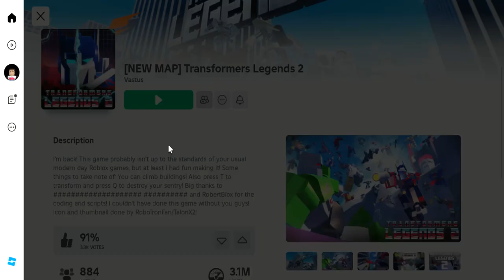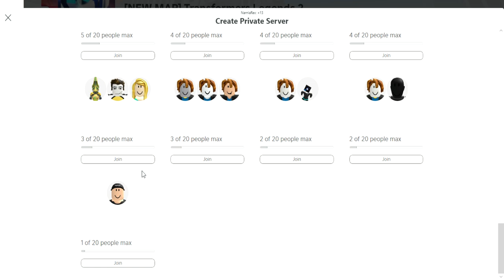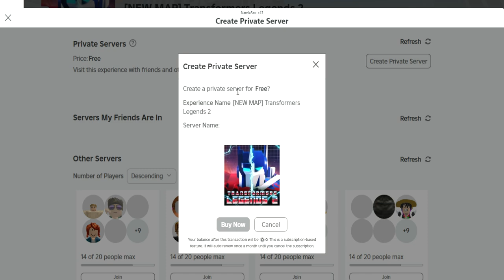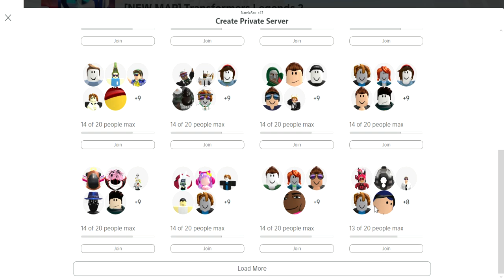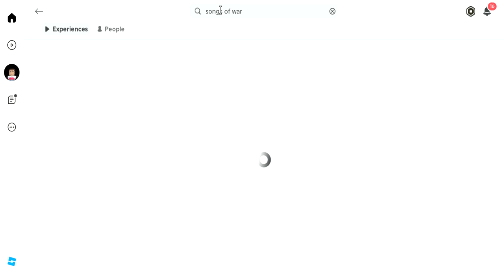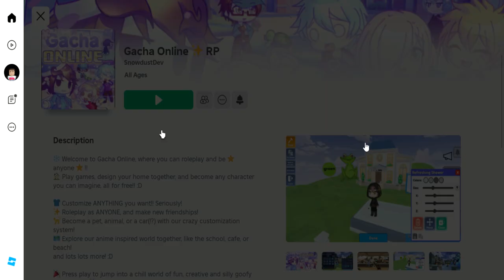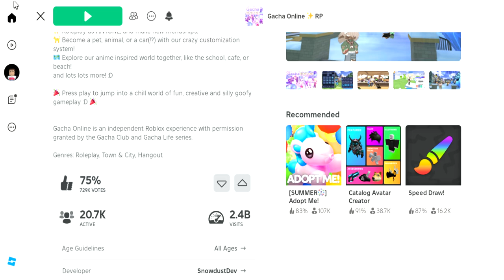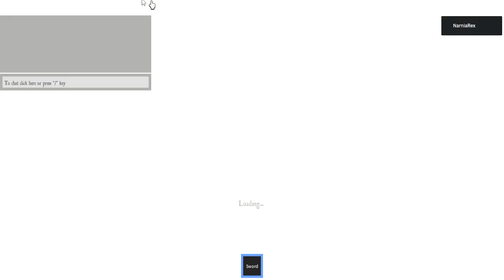Roblox Multiverse 57